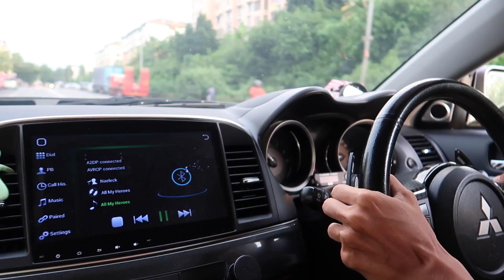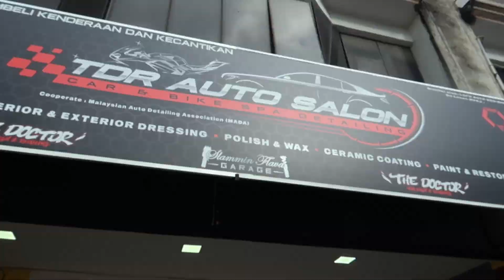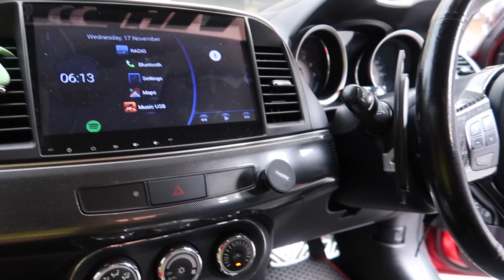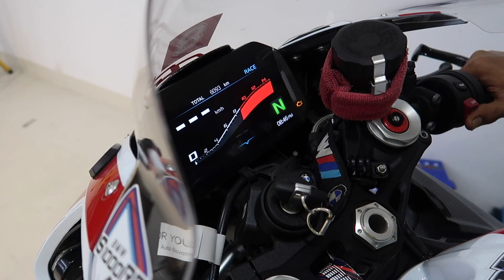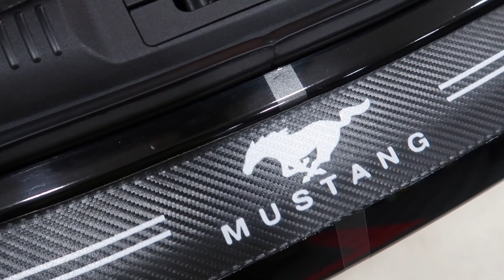DETAILING THE BMW M4, BMW E60, MUSTANG, CLA45 & S1000RR | MALAYSIANS SHOULD COME HERE !!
To all Malaysians out there who are interested in detailing your cars, do drop by at TDR Auto Salon, Kajang Utama ! They provide a lot of services specifically in car detailing. And btw! Do not forget to mention my code "Raismerican" to get 30% discounts, t&c.

Bmw E60 owner : @e60_beem
Bmw M4 owner : @heckzim
Mustang owner : msaifuln
Lancer driver : @fydography

Detailing shop IG : @tdr_auto_salon